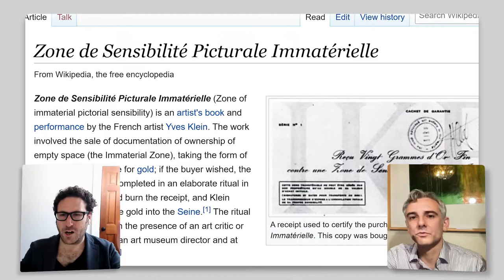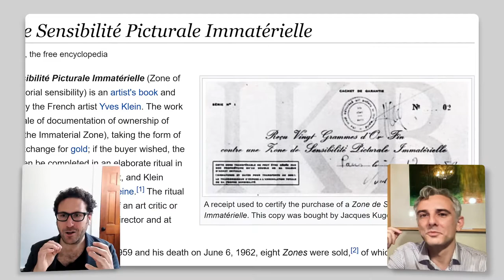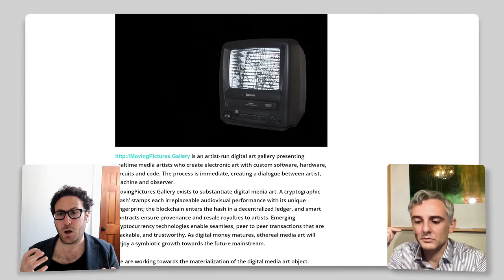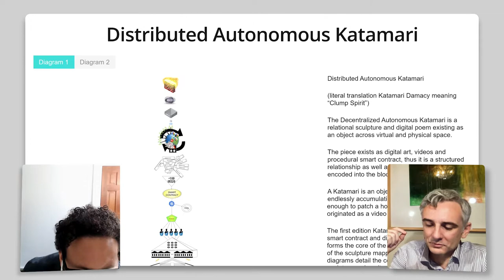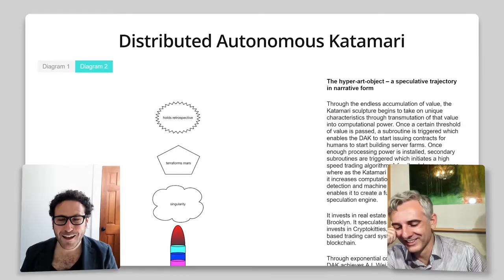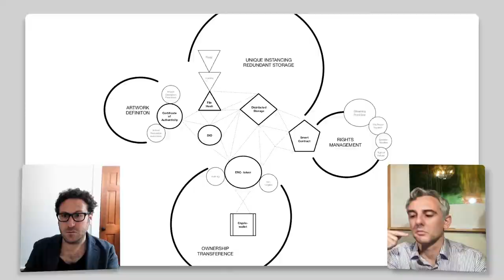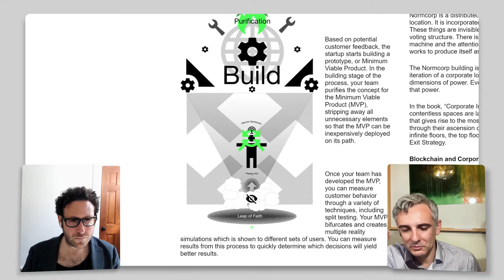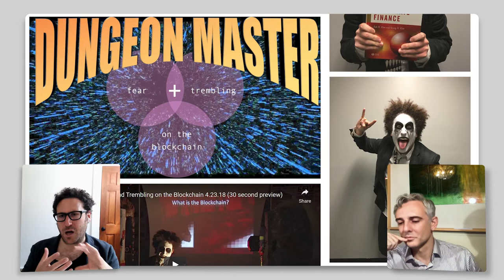SCRF Interviews | the Decentralized Art Object Framework with Eric Barry Drasin (Ep. 8)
This week, Media Studies Ph.D. student at CU Boulder Eric Barry Drasin discusses conceptual art and the decentralized art object framework that he created. At issue: one of the key maneuvers in conceptual art is dematerialization of the art object, which refers to emphasizing the thought process even when it renders the object itself (such as painting on a canvas) obsolete. Drasin’s Decentralized Art Object Framework (DAOF) is a legal and technological framework that uses the blockchain so that it can store coded sets of instructions that would become art objects and allow both transfer and “rematerialization.” As the DAOF framework mostly replicates traditional art contract law, Drasin’s artwork uses another conceptual art maneuver; he presents several works that reimagine and interrogate reality using the framework that he created. Hosted by James Brandon McGirk, an editor at the Smart Contract Research Forum.

Thanks for tuning into this special episode of the SCRF Interviews. If you want to learn more about SCRF, check out smartcontractresearch.org. There you can find our post about this episode, what research summaries are coming out on the forum overall, and to find any other info you might need on SCRF.

This mini-series of SCRF Interviews was created by
Eugene Leventhal
Ivan Plazačić
Richard Brown
Anukriti Kunwar
James McGirk
Lorretta Sackey
Tebogo Nong